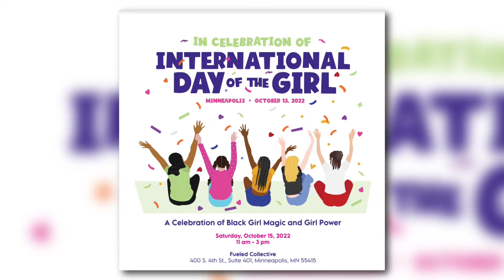International Day of the Girl event begins in Minneapolis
Audra Robinson talks with WCCO Mid-Morning about the first ever 'International Day of the Girl' event hosted in Minneapolis this Saturday.